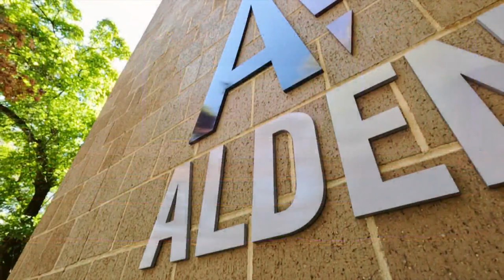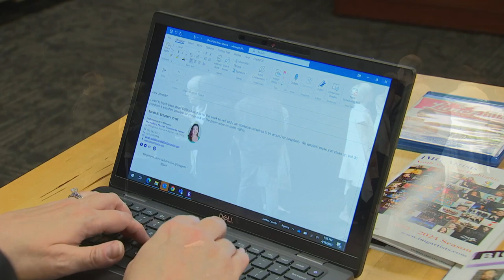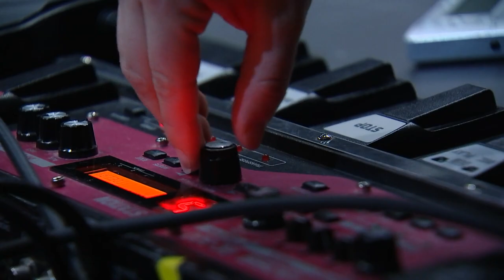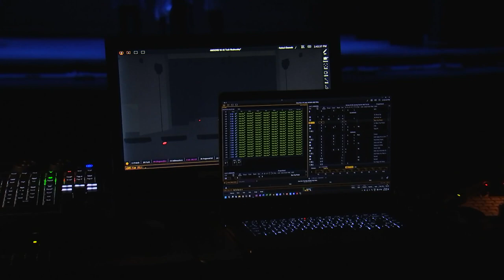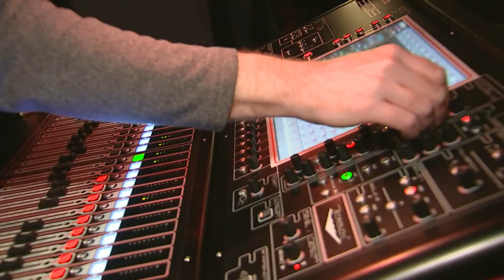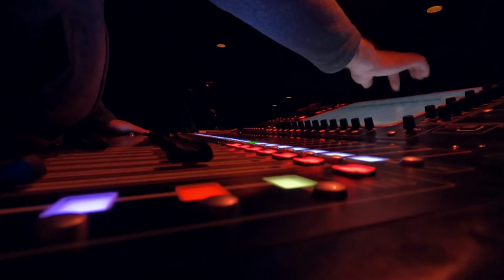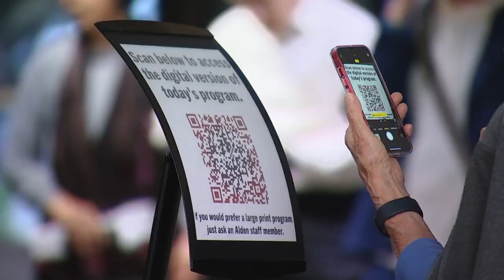The Alden: A Not-So-Hidden Gem in Fairfax County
Built in 1975, the 383-seat Robert Ames Alden Theatre, “The Alden,” is a division of the McLean Community Center.

The Alden is an intimate theater in McLean that presents a full, professional touring season of interdisciplinary and high-quality performances — and there’s not a bad seat in the house! Plus, The Alden offers free parking, consistently low-ticket pricing, an abundance of free programming and much more.